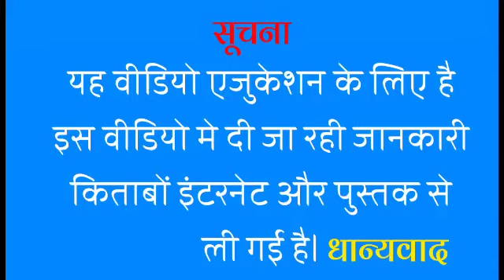Vinod munsi Premchand विनोद मुंशी प्रेमचंद Hindi Stories by Kumar Dev Education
Dhanpat Rai Shrivastava (31 July 1880 – 8 October 1936), better known by his pen name Munshi Premchand, was an Indian writer famous for his modern Hindi-Urdu literature. He is one of the most celebrated writers of the Indian subcontinent, and is regarded as one of the foremost Hindi writers of the early twentieth century. He began writing under the pen name "Nawab Rai", but subsequently switched to "Premchand", Munshi being an honorary prefix. A novel writer, story writer and dramatist, he has been referred to as the "Upanyas Samrat" ("Emperor among Novelists") by writers. His works include more than a dozen novels, around 300 short stories, several essays and translations of a number of foreign literary works into Hindi. Premchand is considered the first Hindi author whose writings prominently featured realism. His novels describe the problems of the poor and the urban middle-class. His works depict a rationalistic outlook, which views religious values as something that allows the powerful hypocrites to exploit the weak.He used literature for the purpose of arousing public awareness about national and social issues and often wrote about topics related to corruption, child widowhood, prostitution, feudal system, poverty, colonialism and on the Indian freedom movement.